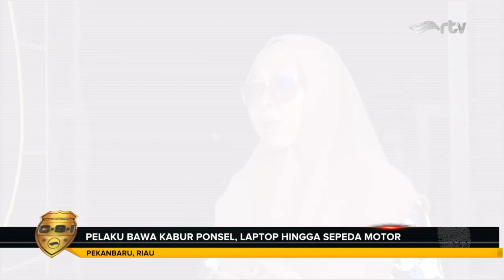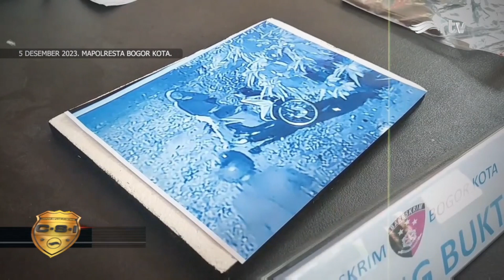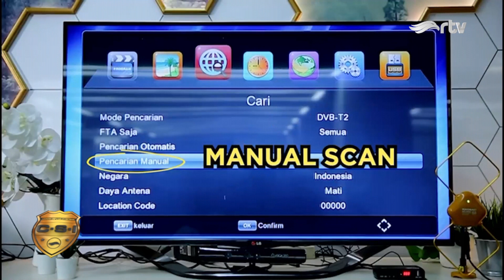CATATAN SEPUTAR INVESTIGASI - 12 DESEMBER 2023